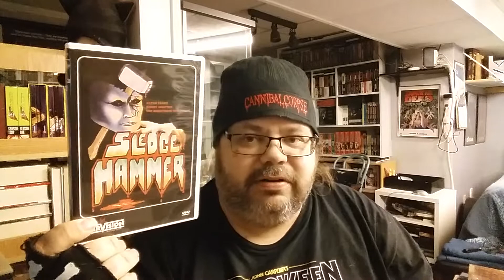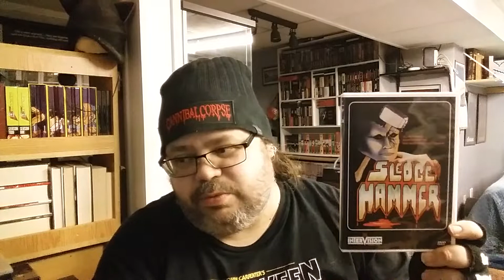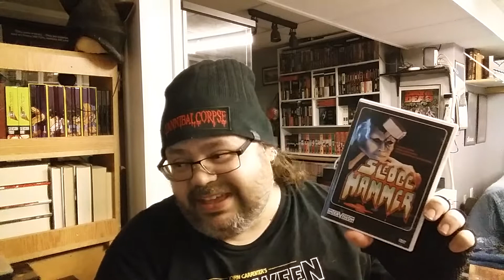Week 346 (Label Week) Sledgehammer : reviewed by BDG Reviews